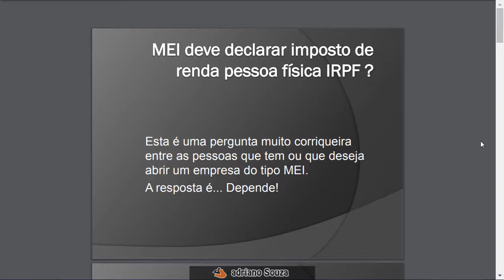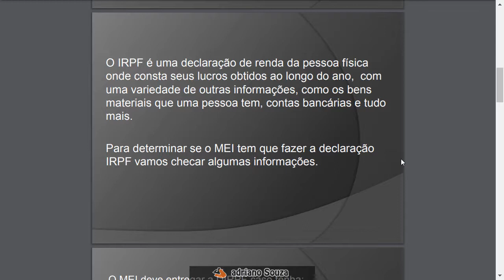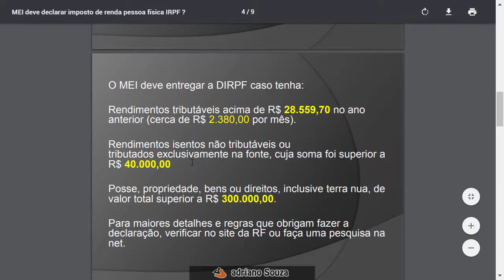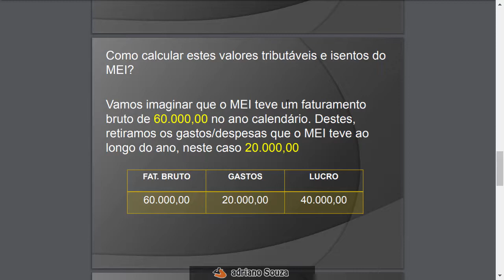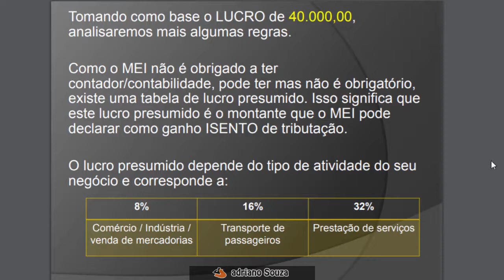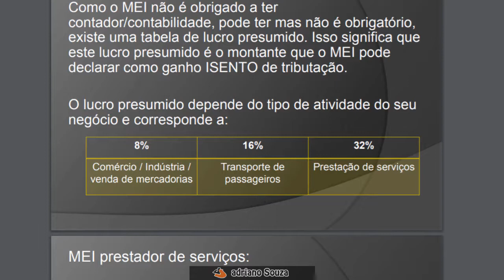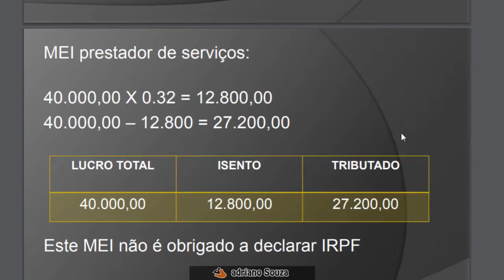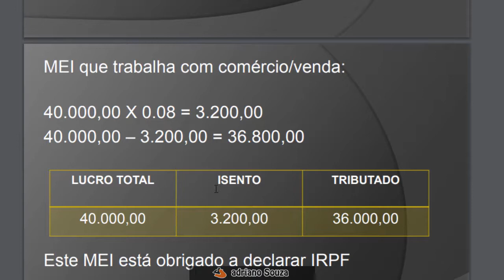Será que o MEI Deve declarar imposto de renda? Declaração MEI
- APENAS SERÃO RESPONDIDOS COMENTÁRIOS DE INSCRITOS NO CANAL -
Uma pergunta muito recorrente entre os microempreendedores individuais é se o MEI precisa declarar imposto de renda, o famoso IRPF
Neste vídeo descubra tudo sobre a declaração de de imposto do MEI
Declaração MEI 2020